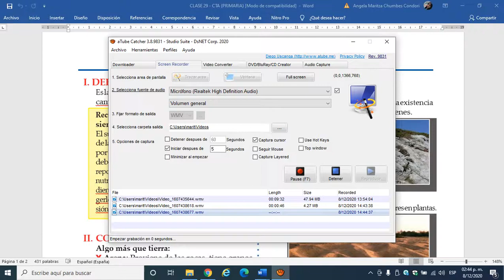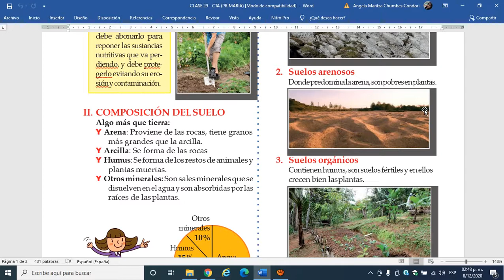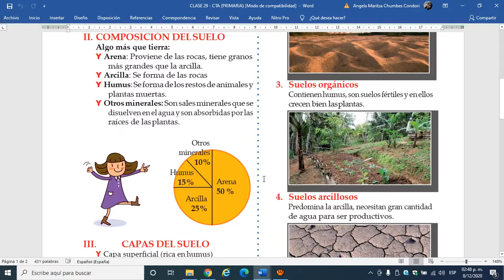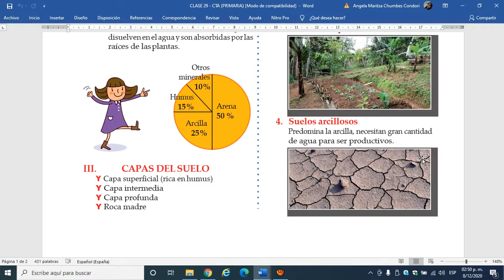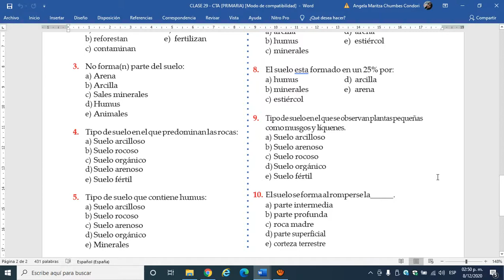CLASE 29 - CTA